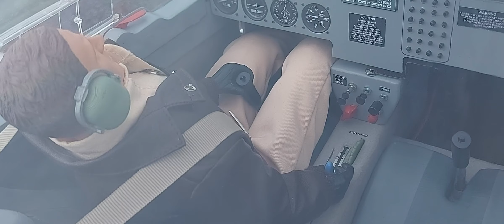Ximango pronto para o primeiro voo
Depois de cinco anos do início da construção, finalmente o Ximango ficou pronto para voar. Nesse vídeo mostro de perto os detalhes.